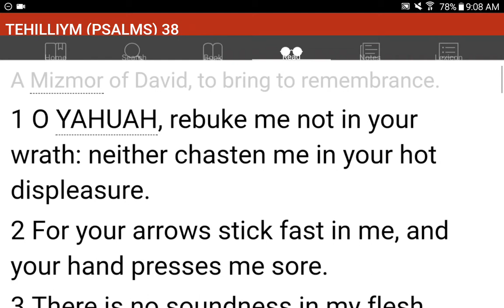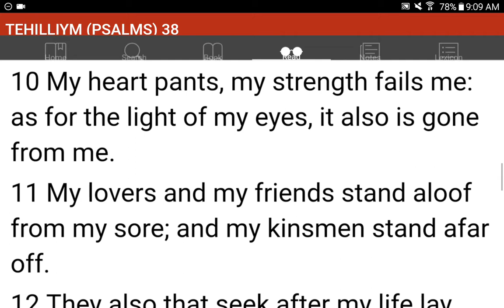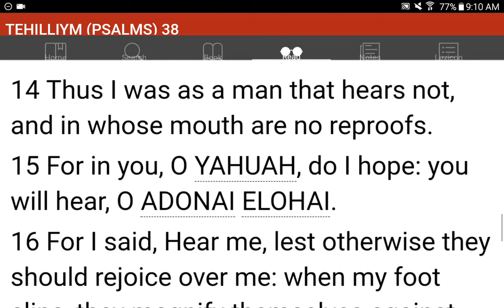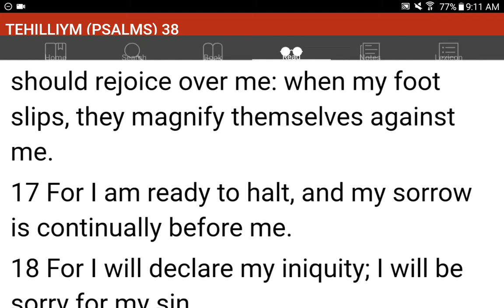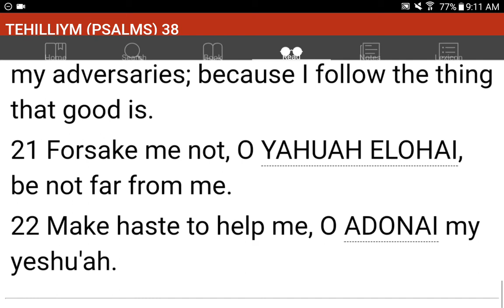💜h?™ "What's the MOST HELPFUL & SIMPLEST WAY that WORKS?"™ GIVE 1P/Month NOW! GCash